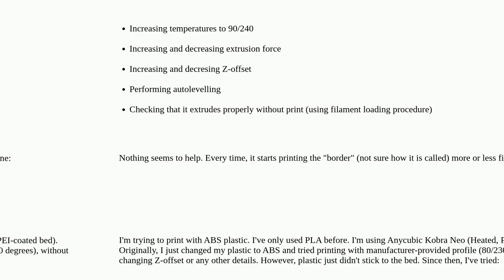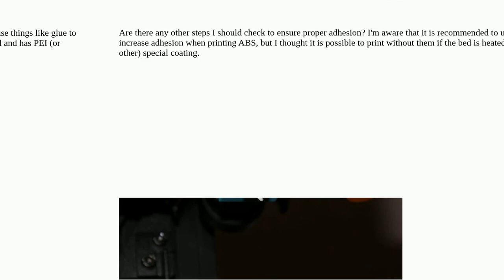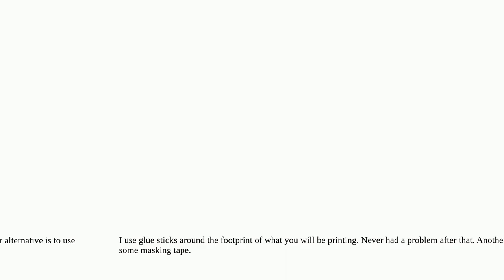What should one do to ensure ABS sticks to bed?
A special thanks goes out to the community

  abs extrusion